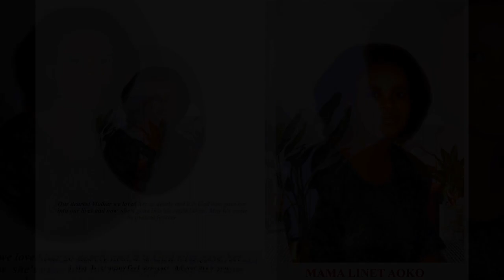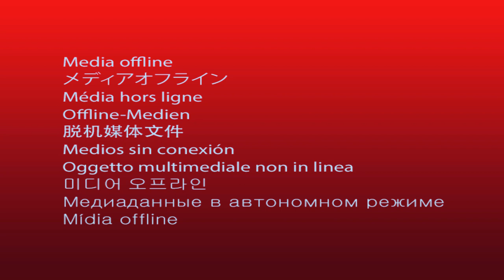PART 2 MAMA LINET AOKO'S BURIAL CEREMONY IN SAMETA BY ADVENT HOME MEDIA SERMON BY PR MATARA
Birth. The Late Linet was born in the year 1959 to the late Bonface Guya and Magdaline Ogina  Guya  at Rongo  Kamagambo  Kanying’ombe Sub-location.
She was the second born in the family of ten. Her siblings are   Lucina  Anyango,the late Rose Achieng,Reuben Odula,Mary Awiti,the late Jedida Auma and the late Pamela.
Education.
The late started her early Education in 1966 at Matagaro Primary school where she sat for CPE  and joined high school in 1973. she  attained knowledge that later made her a successful Tailor and farmer.
Marriage
The late got married in the year 1981 to mr Charles Mose Mokua ,together  they had children namely: Lucina Kemunto ,Bonface Mokua, Eucabeth Akinyi Mose of USA, Moses Odula and  Christine Moraa.
Co-Wife to Winfridah Kemuma Mose,Step-mother to Alice Mose,William Mose,Rose  Mose ,Barongo Mose,Jackline Mose,Getrude Mose,and Dennis Mose.
Sister In-law to Anna Nyabonyi, Meshack Mokua,Lazaro Mokua,Francisca Moraa,Consepter Nyakerario,Florence,the Late Elmeldah,the Late Masinini,Priscah,Mary,Teresa,the late Kennedy Mokua,Esther Mokua,Omondi,Nyangaresi,Nyanchama,Mary and Amenya
Sickness
The late enjoyed good health until the year 2002 when she  was diagnosed with high blood pressure at Ram Hospital . She attended various clinics for treatment. In the year 2006 she developed stroke whereby she was treated at Christamariane Hospital. In 2016 she was taken for further treatment at Tenwek Hospital  and was diagnosed with Diabetes, she was treated and was put under medication. In 2019 she was taken to the USA for treatment and was diagnosed to have suffered from cancer, she was treated and came back and continued with treatment at Moi Teaching and Referral Hospital-Eldoret. On 6th August 2022 she felt unwell and was taken to Neo-care Hospital Ogembo where she was treated and later on 7th August  got referred to Christamariane  where she bowed to rest on arrival.